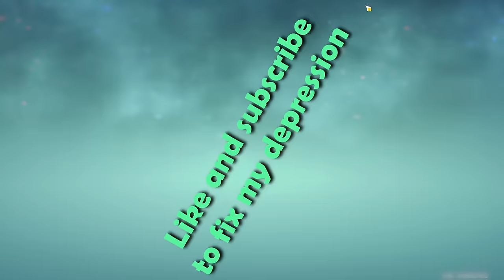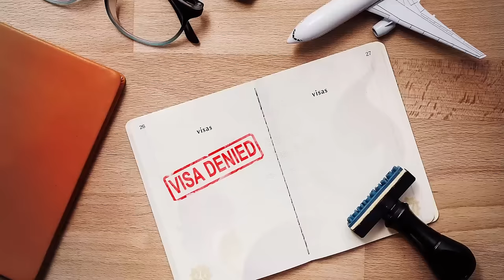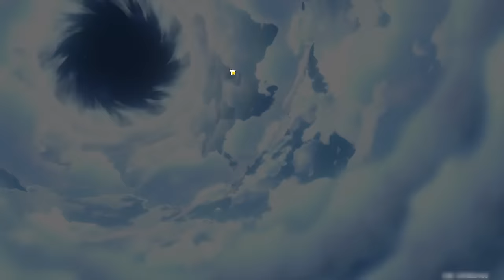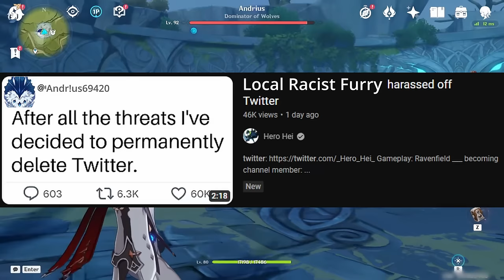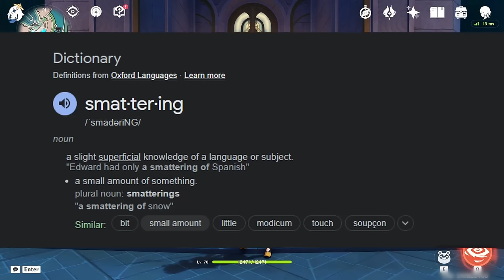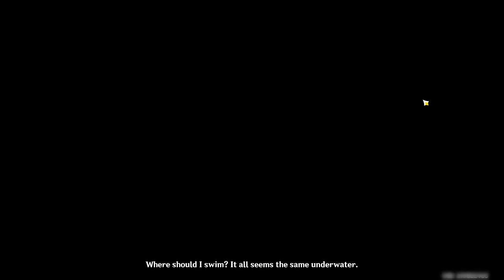Misery Loves Company [Genshin Impact Hacked Account Restoration]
As the clock ticks down, we are joined by my friend, Mage, in an effort to finish the filmmaking event which may or may not have happened a month and a half ago… Will our banter get us canceled on Genshin Twitter? Will we close the game out of sheer frustration? Or will we make ten billion dollars at the box office off of the glorious movies we made?

THIS ONE WAS SOMETHING. It’s long… pause… but I hope y’all will enjoy it. We put our heart into this one. Hope the audio isn’t unbearable, couldn’t fix his mic in editing but it’ll be better next time PROMISE. And yes, there’ll be a next time.

Keeping on schedule, the next episode is also a special one, but for a very different reason.

(Plastic Love instrumental - Small channel, Check them out!)
(Laverre City Arrangement - Small-ish channel, check them out too!)